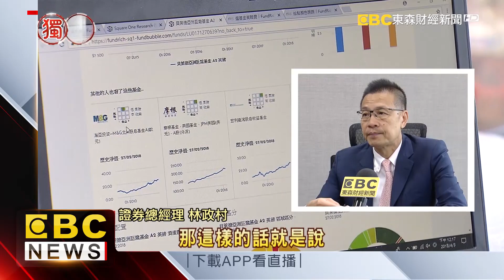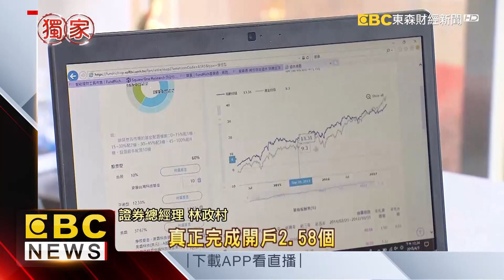揭密基金達人 客戶平均捧70萬求他理財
帶您來看這位是台灣最大的網路基金平台操盤手「林政村」！他可以像網路購物一樣，把基金「放進購物車」！在30歲那年，就賺到人生第一個1千萬。